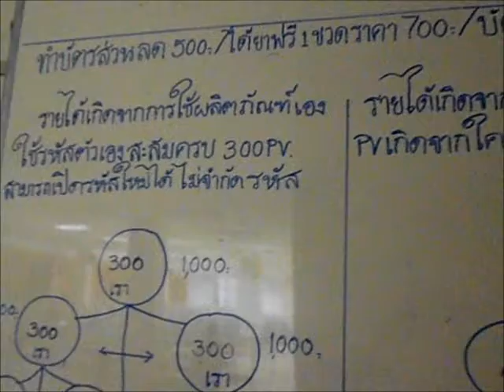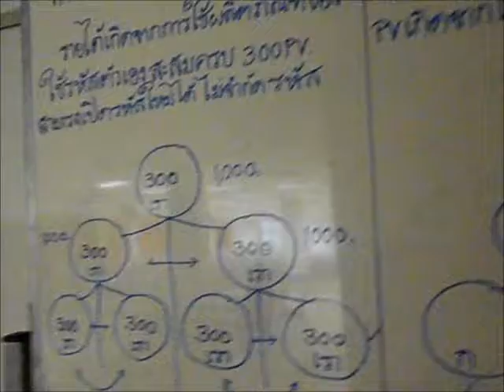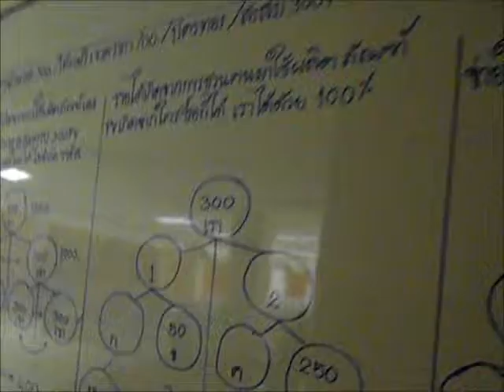SANGSURIYACHAT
ธุรกิจแผนการตลาด